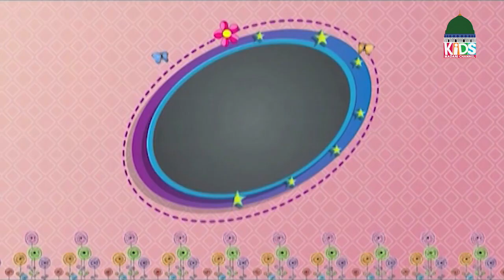Jagmag Taray Episode 93 | Kids Urdu Stories | Kids Madani Channel